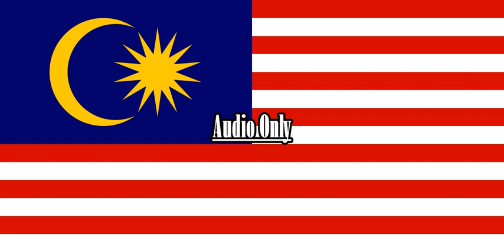Home On The Range You Ain't Home On The Range {Malay}